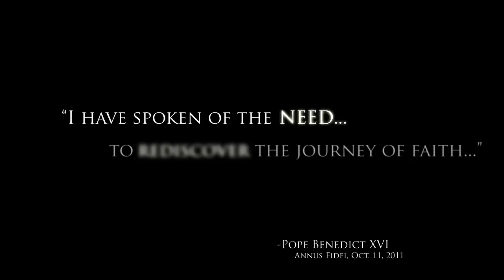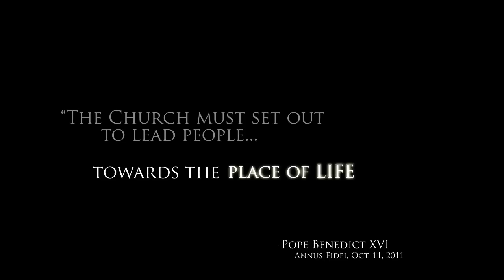Year of Faith California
Oct. 11, 2012 marks the beginning of the Year of Faith, a universal celebration marking the 50th anniversary of the opening of Vatican II as well as the 20th anniversary of the publication of the Catechism of the Catholic Church.